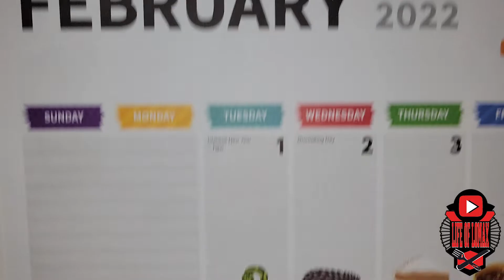Happy National Hippo Day | February 15, 2022 | Hungry Hungry Hippo Game | Daily Vloliday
Day 46 ! Keep It Going